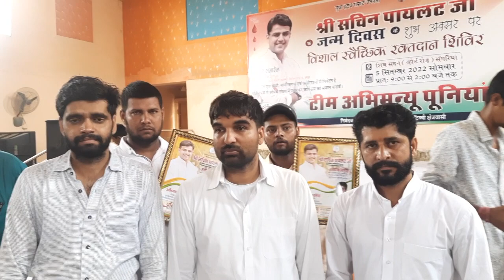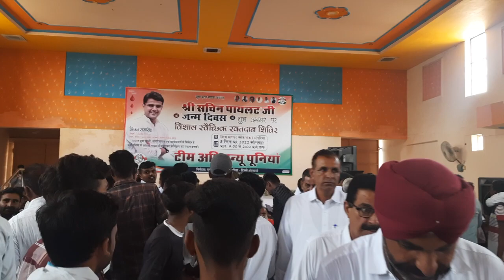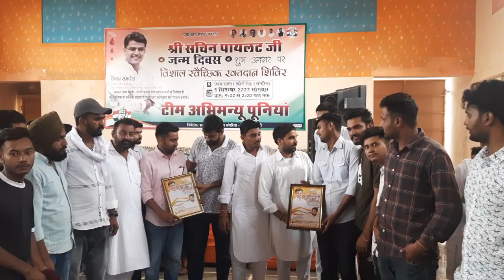क्या धमाका होने जा रहा है राजस्थान की राजनीति में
सचिन पायलट का जन्मदिन, टीम अभिमन्यु द्वारा आयोजित रक्तदान शिविर